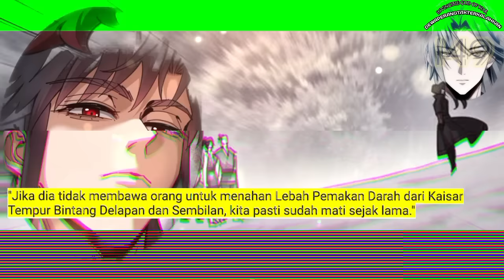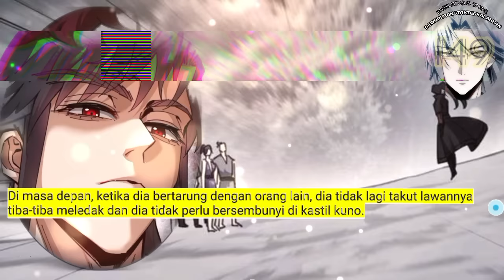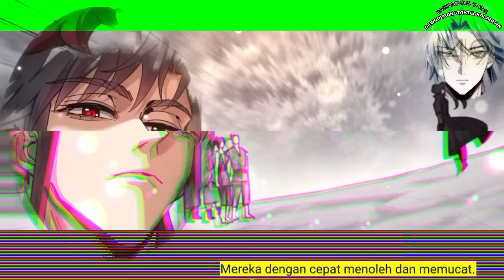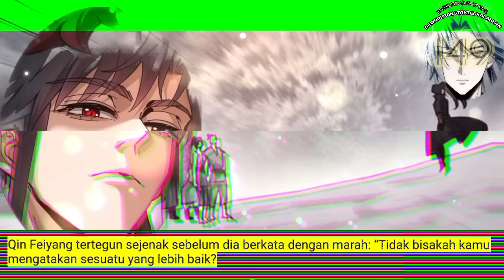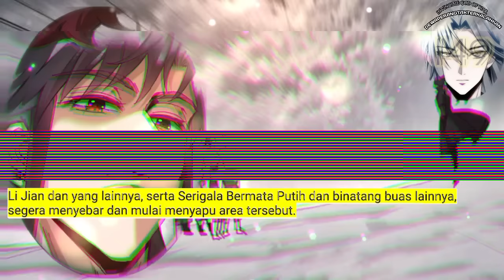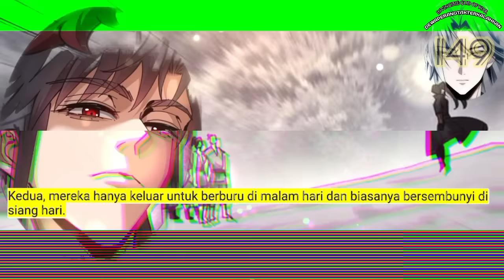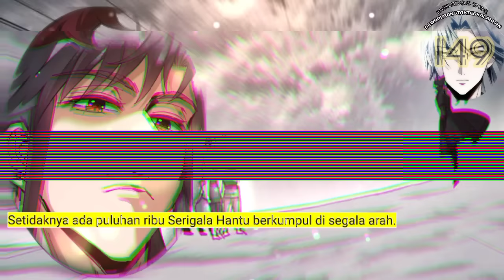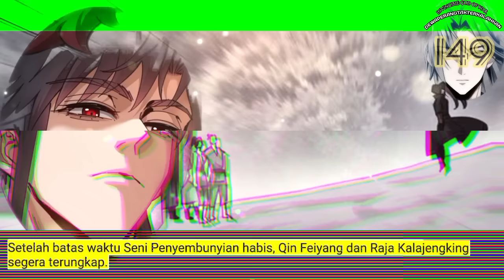Dewa Perang Tak Terkalahkan season 149